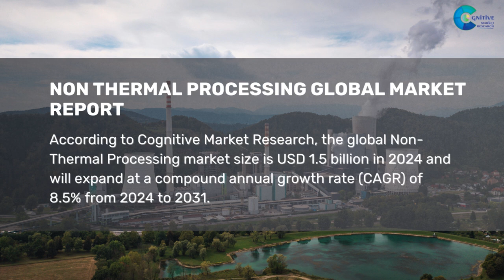Non Thermal Processing Market Report 2024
Non Thermal Processing Market Report 2024 | Forecast, Market Size & Growth

Report Insights: According to Cognitive Market Research, the global Non-Thermal Processing market size is USD 1.5 billion in 2024 and will expand at a compound annual growth rate (CAGR) of 8.5% from 2024 to 2031.